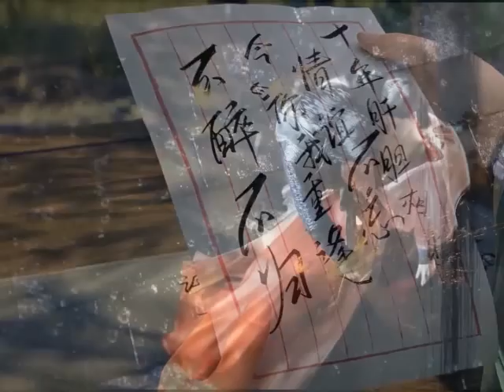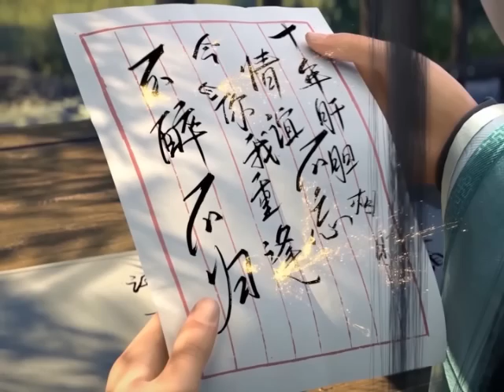มหายุทธทลายสวรรค์ ตอนที่2181-2182